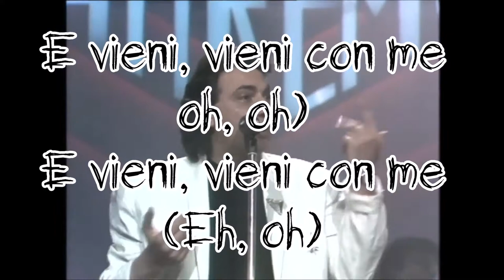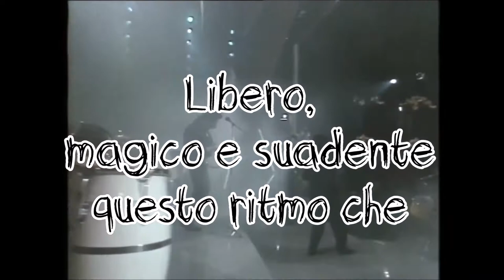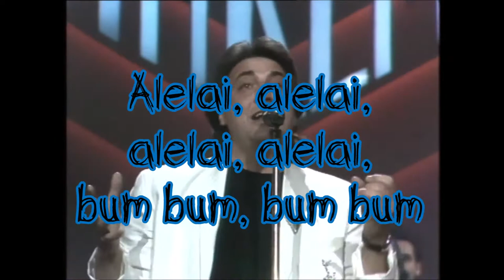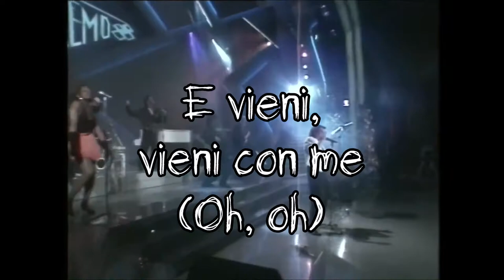ANDAMENTO LENTO ✔ TULLIO DE PISCOPO CON TESTO🎤(with lyrics)- ♫♫ 1988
Scivola
Come un'onda libera ti porta via
Andamento lento questa melodia

Risonanze nere senza ipocrisia
Andare un po' più su
Vieni, vieni con me
E vieni, vieni con me
Alelai alelai alelai
Vieni appresso a me
Show me show me the way
Alelai alelai alelai alelai bum bum

Libero
Magico e suadente questo ritmo che
Vibra sotto pelle eccitandoti

Picchio sempre forte non mi arrenderò
Alelai alelai alelai
Vieni appriesso a me

Andamento lento
Andamento lento

Andamento lento